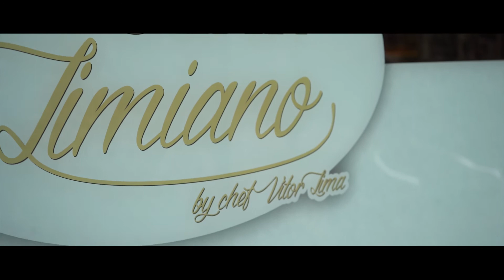LOUREAR A PEVIDE | Casa do Folar Limiano | Ponte de Lima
Vamos celebrar o Vinho Verde Loureiro, a casta rainha da região de Ponte de Lima, através do evento 'Lourear a Pevide'.
Venha experimentar um petisco com um copo de vinho verde Loureiro por apenas 3,5€ nos 20 estabelecimentos aderentes!
Entre 3 de setembro e 10 de outubro, venha Lourear a Pevide até Ponte de Lima e aproveite para conhecer a gastronomia local e o bom vinho verde Loureiro!

PETISCOS E LOUREIRO

Vinhos e Petiscos à moda de Ponte de Lima!
Durante o mês de setembro vai poder ainda fazer provas de vinhos e visitas a quintas, ou ainda assistir a conversas sobre o vinho verde loureiro, claro.
Venha petiscar na rua e lourear a pevide.

A Casa do Folar Limiano não podia deixar passar a oportunidade de lhe dar a provar o seu ex-líbris.
🧀 Folar Limiano e uma tábua de queijos e enchidos
 🍷  Adega de Ponte de Lima
💰  3,50€
📌 R. Salvato Feijó 104, 4990-035 Pte. de Lima
Até dia 12 estão encerrados para férias, mas a partir daí, não deixe escapar esta oportunidade.

Para mais informações aceda ao nosso evento no Facebook